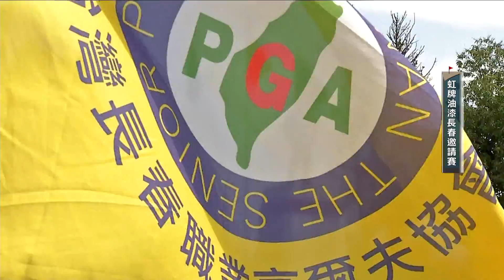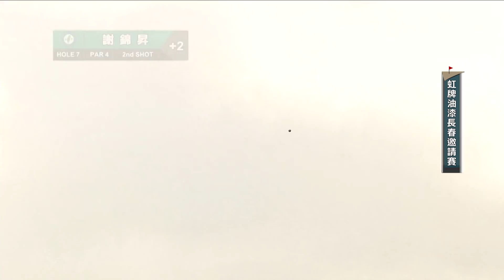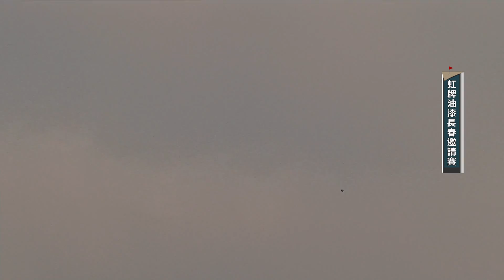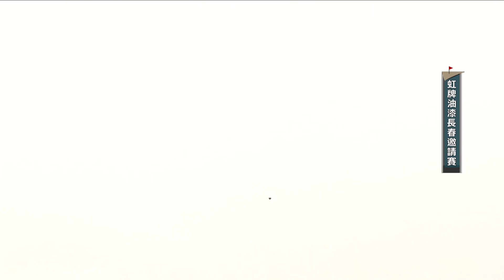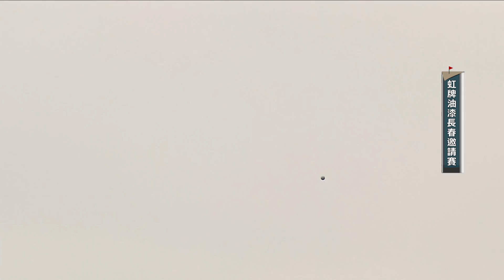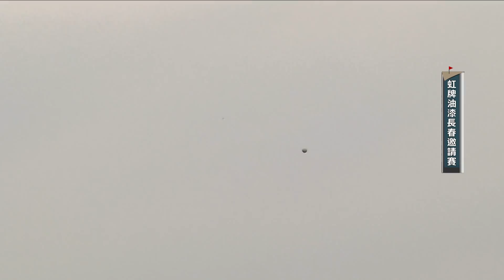【TSPGA】2018虹牌油漆長春邀請賽(3/4)